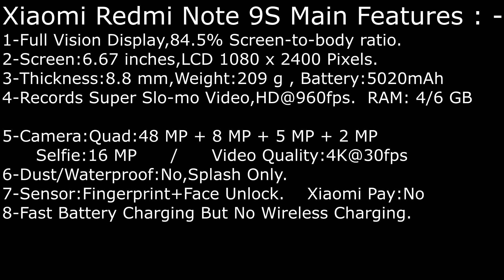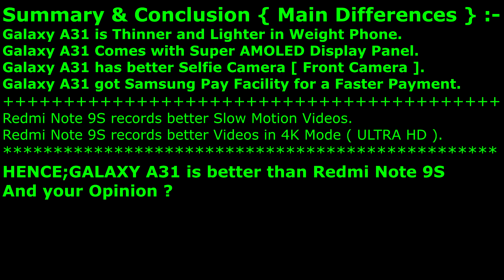GALAXY A31 Vs REDMI NOTE 9S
Samsung Galaxy A31 Or Xiaomi Redmi Note 9S ? Galaxy Vs Redmi